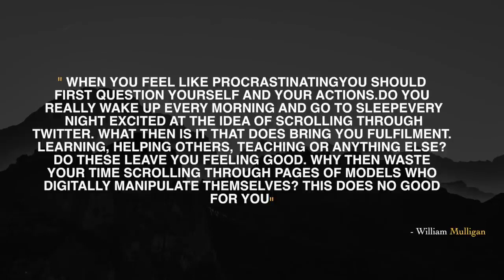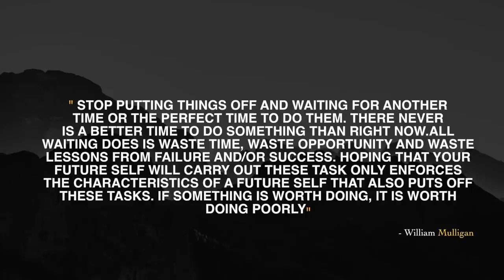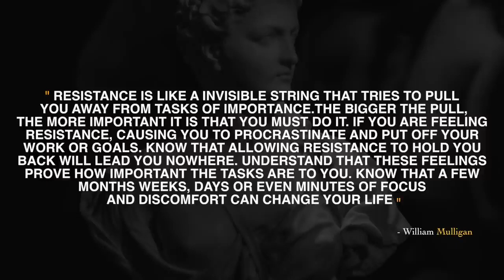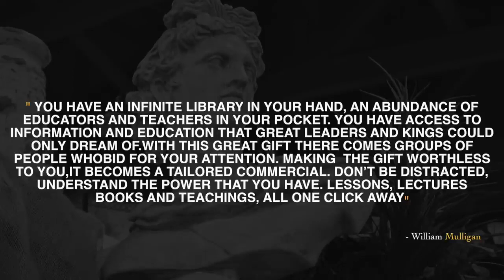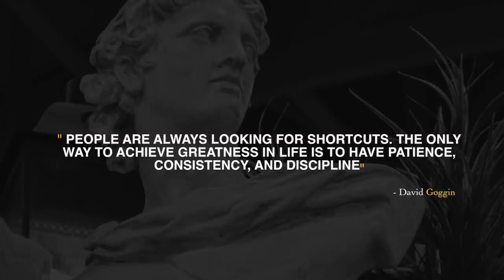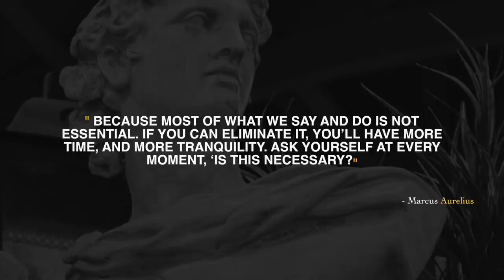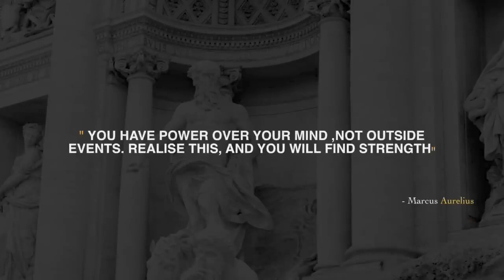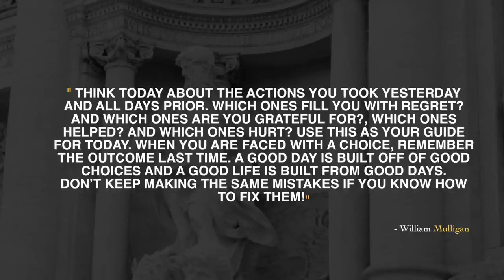How To End Procrastination And Be Productive - STOIC.